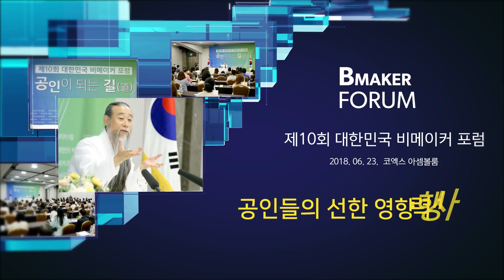[대한민국 비메이커 포럼] 7560강 공인들의 선한 영향력 행사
질문 : 공인들의 선한 영향력 행사에 대해 질문 올리겠습니다. 사회적 약자를 대변하는 발언을 하는 공인들을 각종 언론에서는 '선한 영향력'을 미치는 공인이라며 호평을 합니다. 최근 미투(ME TOO) 운동이 일어났을 때도 유명 연예인들이 유명하지 않은 연예인들의 피해를 알리는 데 앞장을 서는 모습을 보며 선한 영향력을 미치는 평가를 받기도 했습니다. 이런 선한 영향력을 행사하는 것이 공인으로서 해야 할 일인지 와 이런 현상을 어떻게 바라봐야 하는지 말씀 부탁드립니다.

강의 일자 : 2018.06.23 서울 코엑스 / 정법시대 : 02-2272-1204